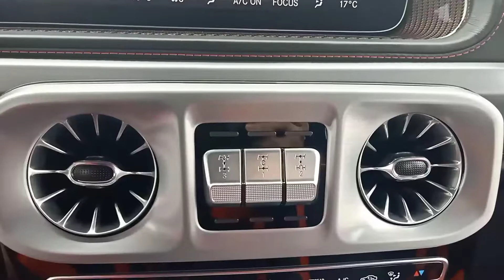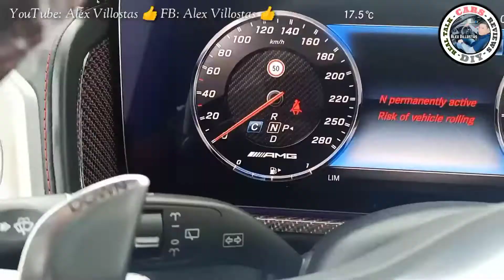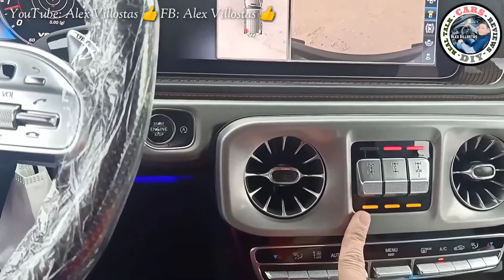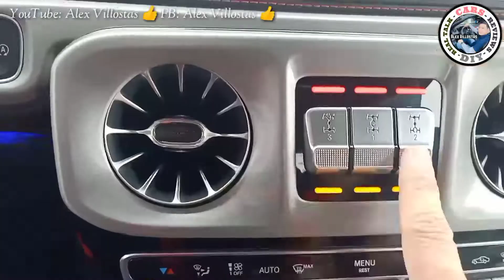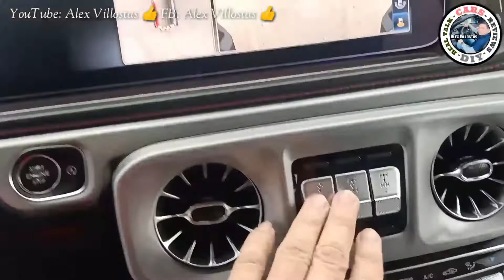HOW TO USE 4x4 DIFFERENTIAL LOCK | MERCEDES BENZ G63 | PAANO GAMITIN ANG 4X4 LOCK NG MERCEDES G63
HOW TO USE 4x4 DIFFERENTIAL LOCK | MERCEDES BENZ G63 | PAANO GAMITIN ANG 4X4 LOCK NG MERCEDES G63 | Alex Villostas

Hello guys sa videong ito ituturo ko sa inyo ang paggamit ng 4x4 differential lock ng mercedes benz G63. Kung meron po kayong mga katanungan or suggestions pwede nyo pong icomment sa comment section ng videong ito.